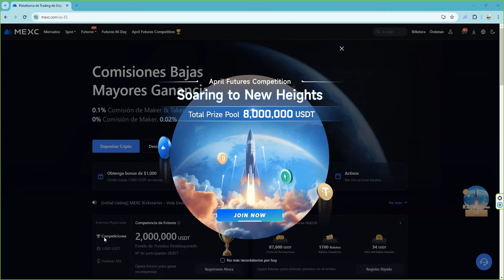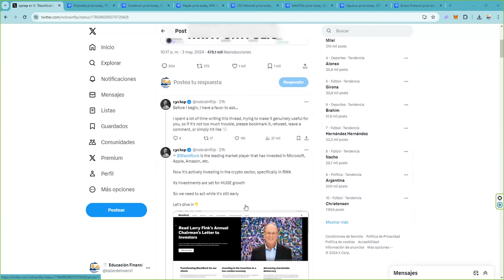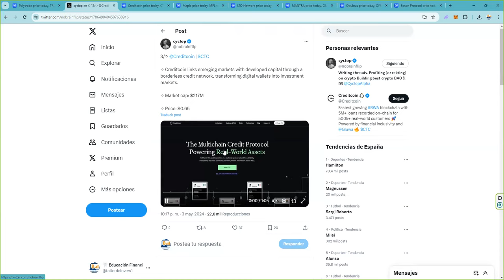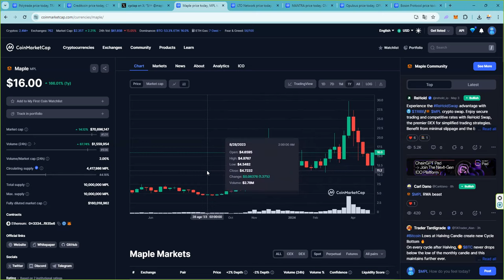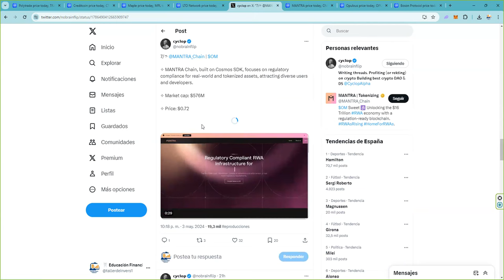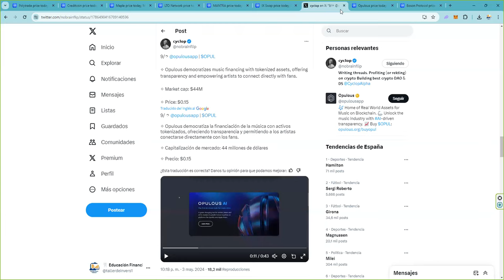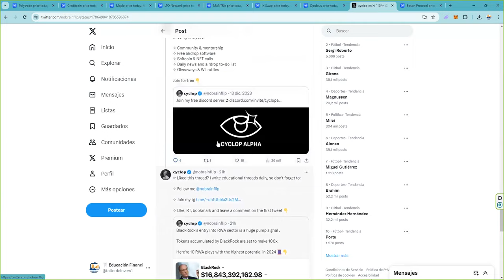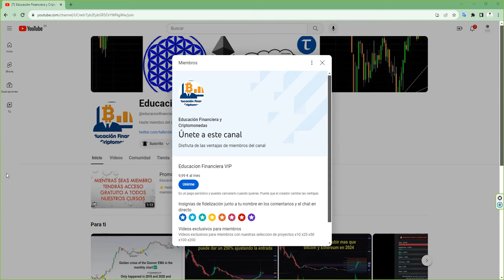8 tokens RWA blackrock con buenos fundamentales y un x10 de recorrido minimo